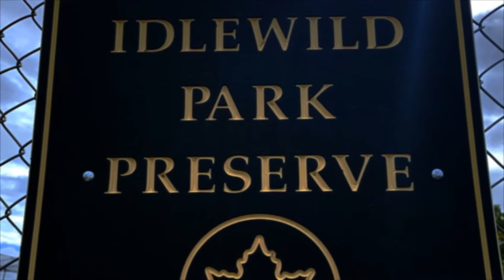EQA 2020 Idlewild Park Preserve video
EQA 2020 Idlewild Park Preserve video presented during EQA 2020 fund raising gala event.